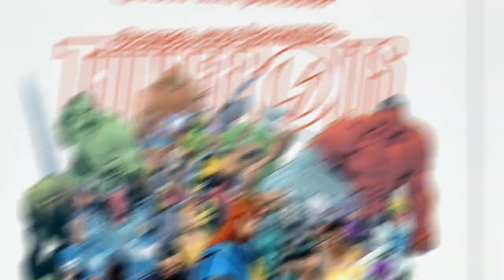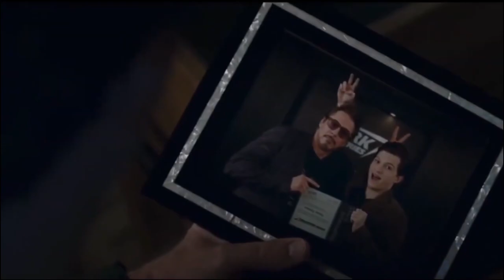MCU THUNDERBOLTS Explained in HINDI | Captain B2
In this video we will talk about origin of thunderbolts and how they will be introduced in MCU .

 → Track: 300 violin orchestra fast version
 → Artist: NCS